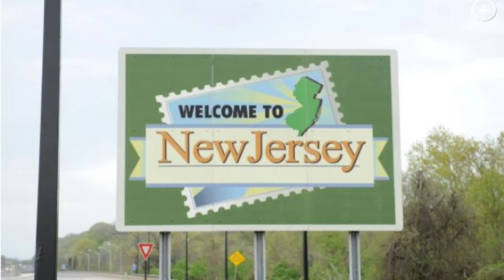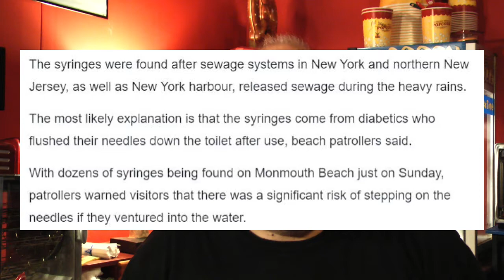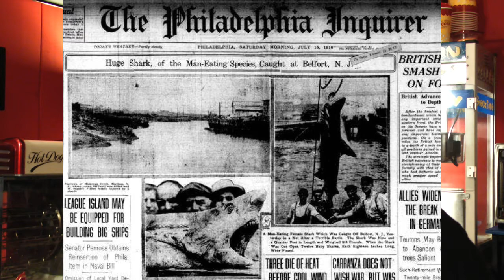New Jersey: Best Place to live 2021! is BULLSHIT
My opinion ONLY, on the article of New Jersey being the best place to live.